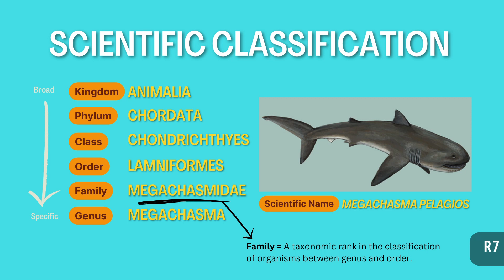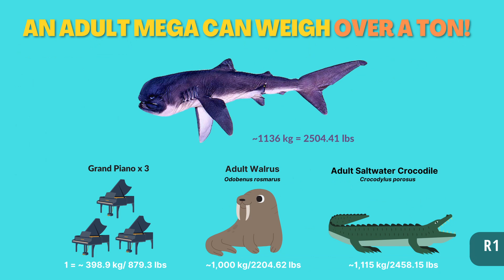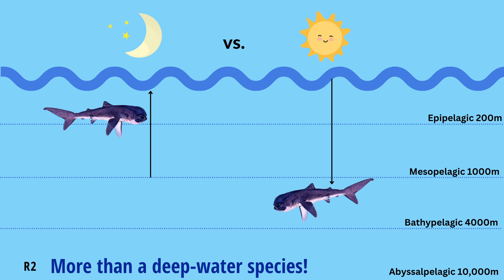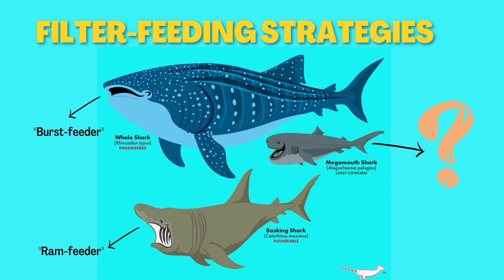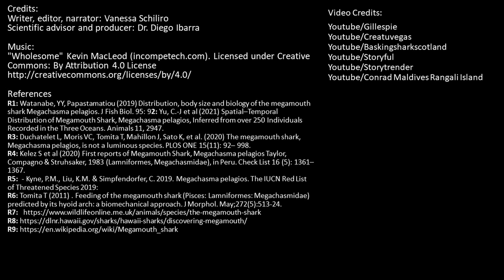An elusive giant of the sea, the Megamouth shark! (Megachasma peglagios)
The megamouth shark (megachasma pelagios), is a gentle giant of the sea, the second largest shark, and one of three filter-feeding shark species. It was only discovered four decades ago, and since then there have been 270 sightings worldwide! This makes it one of the rarest and most mysterious shark species in the world. Watch to learn more about what is known about this elusive fish, and what has yet to be discovered.

Credits:
Writer, editor, narrator: Vanessa Schiliro
Scientific advisor and producer: Dr. Diego Ibarra

References
R1: Watanabe, YY, Papastamatiou (2019) Distribution, body size and biology of the megamouth shark Megachasma pelagios. J Fish Biol. 95: 92: Yu, C.-J et al (2021) Spatial–Temporal Distribution of Megamouth Shark, Megachasma pelagios, Inferred from over 250 Individuals Recorded in the Three Oceans. Animals 11, 2947.
R3: Duchatelet L, Moris VC, Tomita T, Mahillon J, Sato K, et al. (2020) The megamouth shark, Megachasma pelagios, is not a luminous species. PLOS ONE 15(11): 92– 998.
R4: Kelez S et al (2020) First reports of Megamouth Shark, Megachasma pelagios Taylor, Compagno & Struhsaker, 1983 (Lamniformes, Megachasmidae), in Peru. Check List 16 (5): 1361–1367.
R5:  - Kyne, P.M., Liu, K.M. & Simpfendorfer, C. 2019. Megachasma pelagios. The IUCN Red List of Threatened Species 2019:
R6: Tomita T (2011) . Feeding of the megamouth shark (Pisces: Lamniformes: Megachasmidae) predicted by its hyoid arch: a biomechanical approach. J Morphol. May;272(5):513-24.

Video Credits:
Youtube/Conrad Maldives Rangali Island